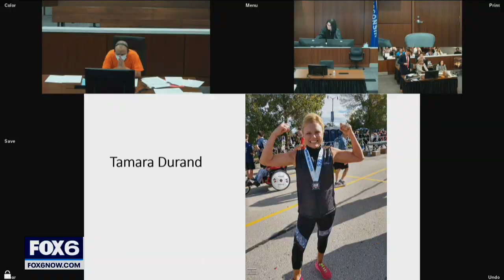Darrell Brooks trial: Police, defendant's girlfriend's roommate testify | FOX6 News Milwaukee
The prosecution called its first two witnesses Thursday afternoon in the trial of Darrell Brooks, accused in the Waukesha Christmas parade attack: Waukesha Police Sgt. David Wanner and Kori Runkel, the roommate of Brooks' girlfriend.